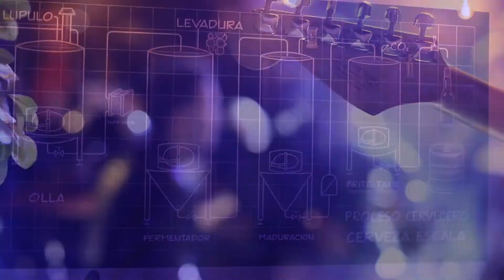Nine T Nights Guadalajara 2018.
Así se vivió la gran fiesta del motociclismo Heritage en la Cervecería La Escala en Guadalajara.